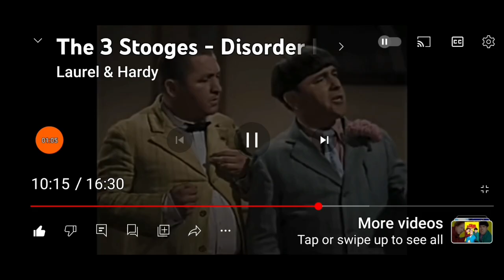The A 2023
3min Straight video